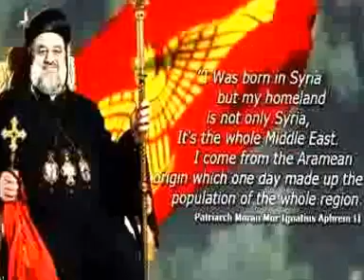Speech of H.H. Aphrem II. in St. John Delmenhorst 5th July 2016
Speech of HH in St. John Cathedral of Delmenhorst on 5th July 2016
Soure: Andreas Celik Delmenhorst, Prince Angel